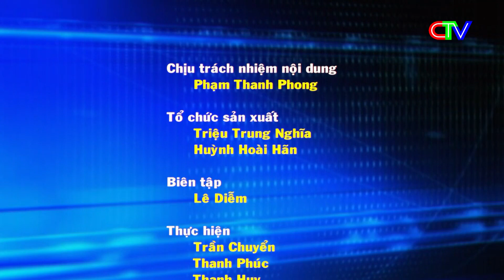An toàn giao thông 12.12.2023 | Xử lý xe mô tô không đảm bảo các điều kiện kỹ thuật